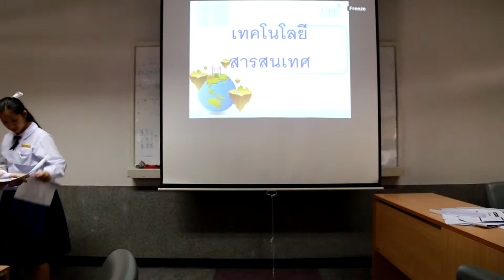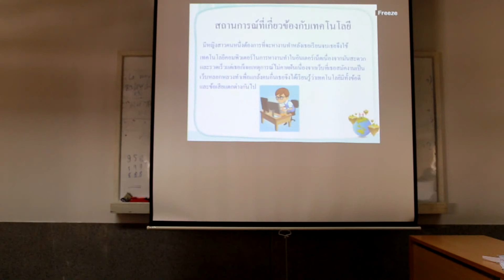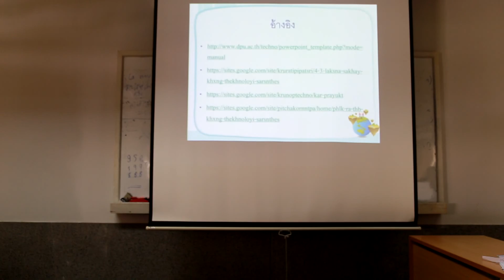Technology Information M.1/2 Group 5